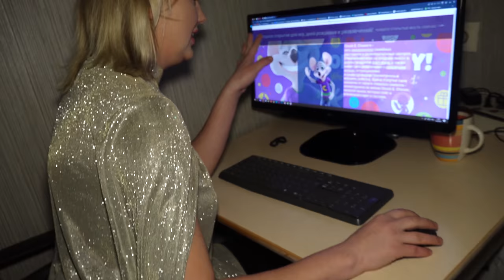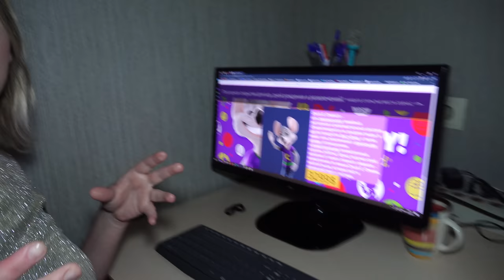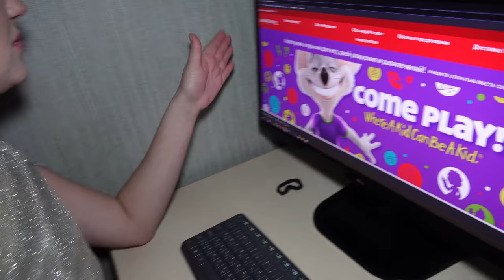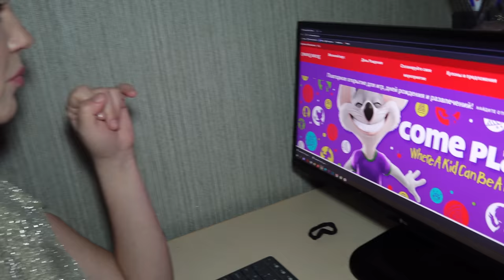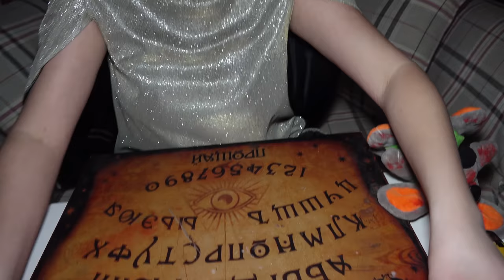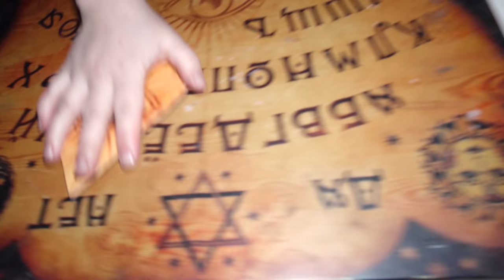(СТРАШНО) РАЗРЕЗАЛА КУКЛУ ВУДУ CHUCK E CHEESE В 3 ЧАСА НОЧИ !! *ЧТО ВНУТРИ КУКЛЫ ВУДУ*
ТЕЛЕГРАМ Мой Телеграм СТРАШНО-ЭТО ТОЛЬКО НА МОЕМ КАНАЛЕВ РЕАЛЬНОЙ ЖИЗНИ! СТРАХ ТРЕНИРУЕТ ХАРАКТЕР! (СТРАШНО) РАЗРЕЗАЛА КУКЛУ ВУДУ CHUCK E CHEESE В 3 ЧАСА НОЧИ *ЧТО ВНУТРИ КУКЛЫ ВУДУ* страшные игрушки ехе только на канале королевы мистки!